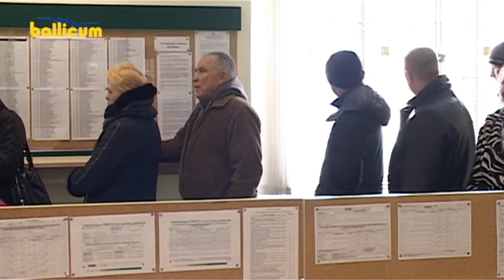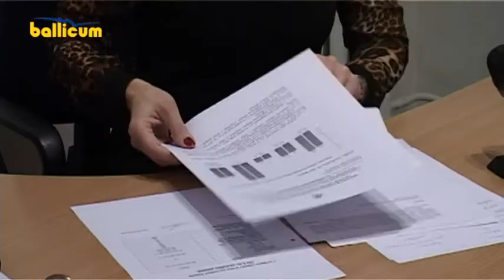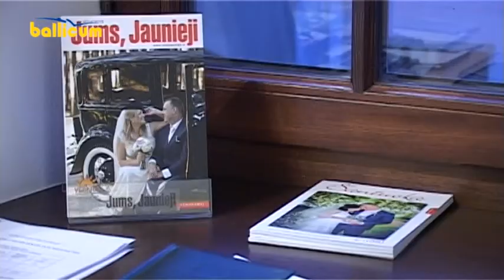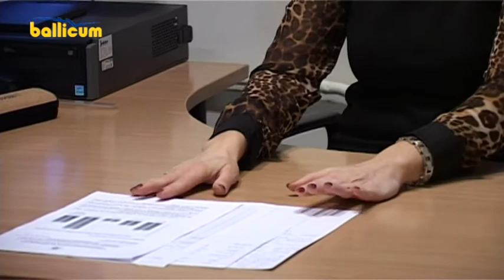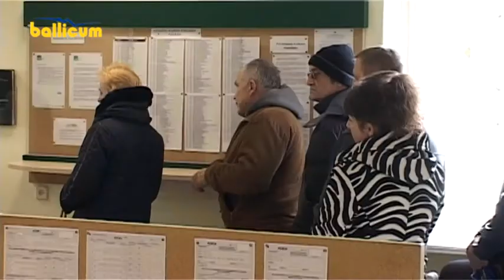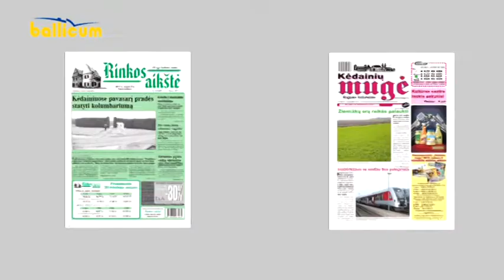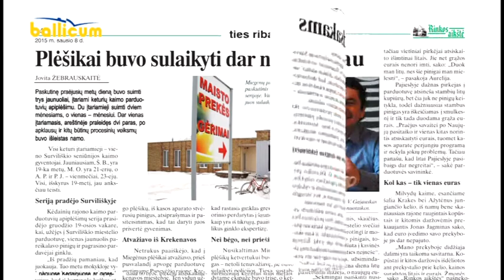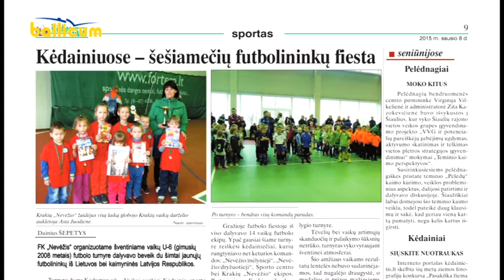Kėdainių Žinios 2015 01 08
Praėjusiais metais Kėdainiuose gimė daugiausiai Austėjų, Patricijų, Lukų ir Benų.
Su mokesčiais susiję dydžiai litais nuo 2015 metų sausio 1 d. pakeisti į eurus.
Konkurso „Švarios rankos" nugalėtojai - „Vaikystės“ auklėtiniai.
Kita informacija.